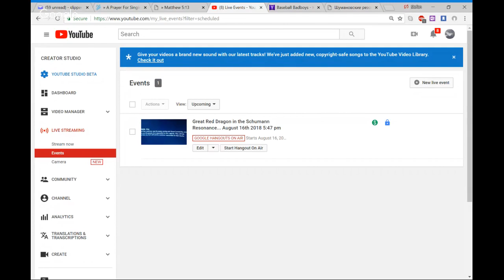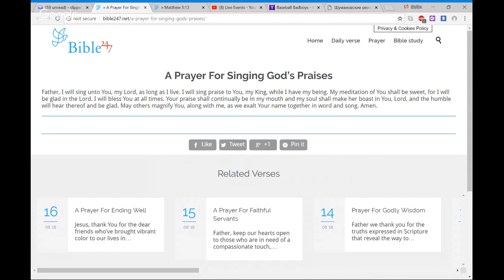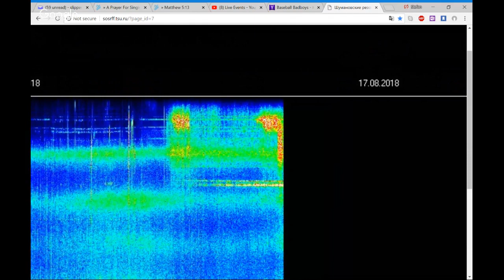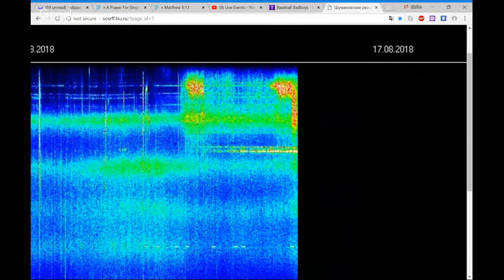Great Red Dragon in the Schumann Resonance... August 16th 2018 5:47 pm